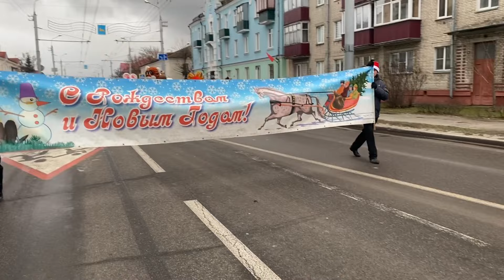Театрализованное шествие Дедов Морозов и Снегурочек прошло в Гомеле